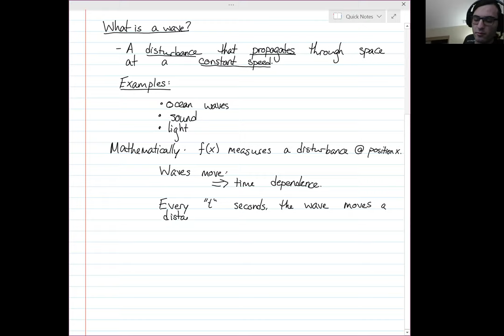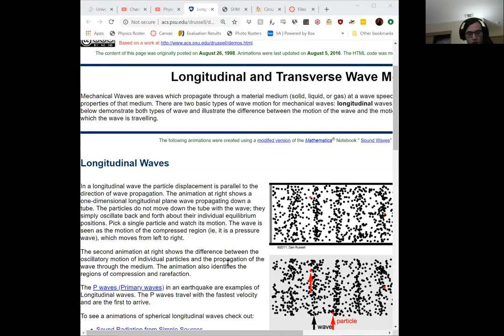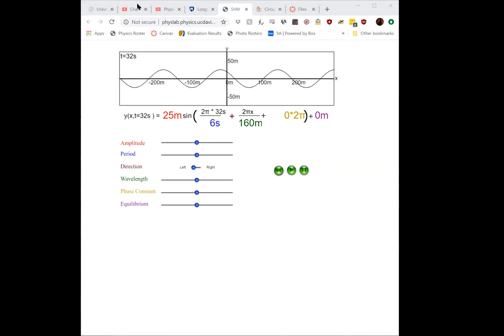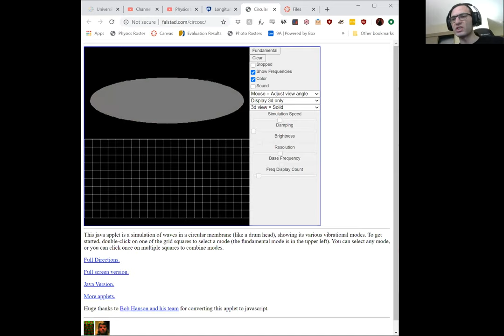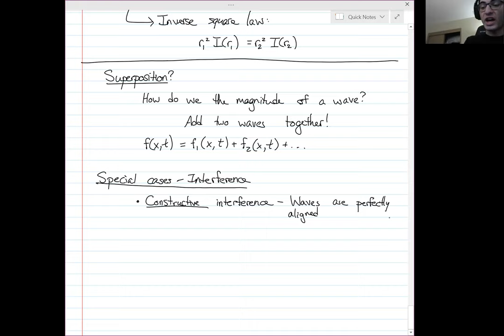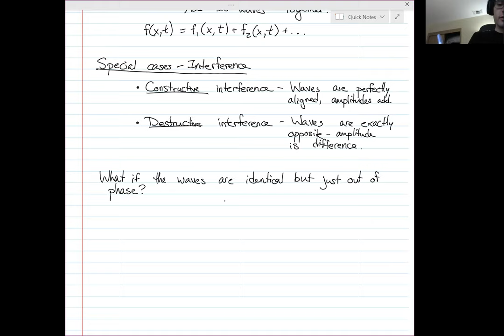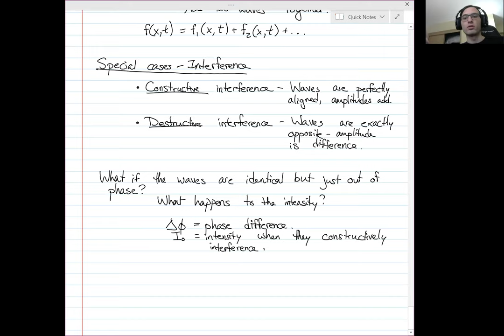Physics 9B - Lecture 1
Lecture 1  for UC Davis physics course PHY 9B in Summer 2020.

This content is protected and may not be shared, uploaded, or distributed.